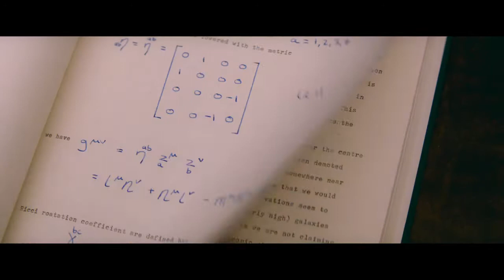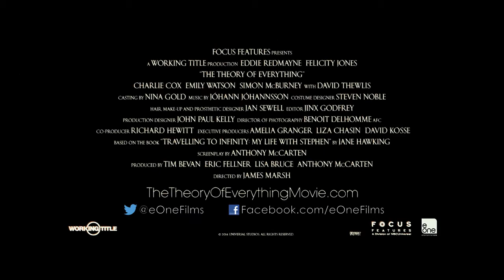The Theory of everything